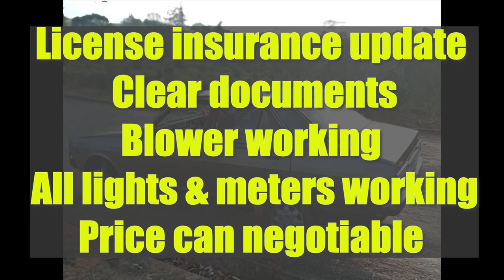Ikman. lk wahana | vehicle for sale in srilanka| Vahana sale srilanka